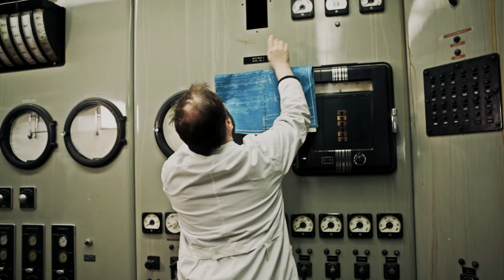Behind the Scenes: CCP's Skyward Sphere Project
Hal Sagan (@halsagan) unravels layer upon layer of deception and reveals the Classified Cosmonaut Project in an in-depth documentary that narrates the boldness of SCIENCE carried on the back of a hamster.

More about Skyward Sphere can be found in this video

* The Pod - 1:54
* Physical Training - 3:21
* Hamster Training Facility - 4:51
* High Speed Acceleration Test- 6:15
* The Centrifuge - 7:41
* Hamster In The Centrifuge - 8:27